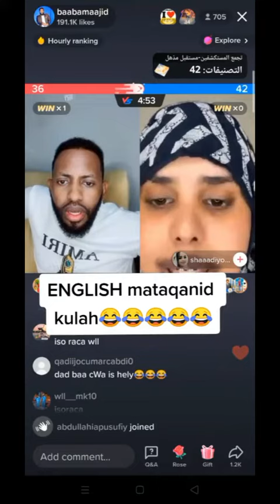Shadiya Sharafiyo baba J QOSOL , xalima kugu qalday